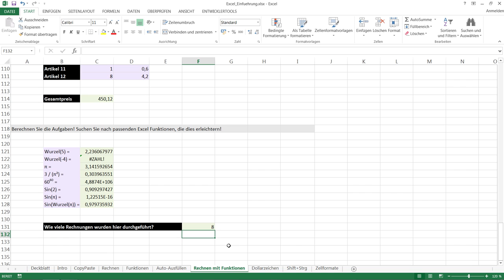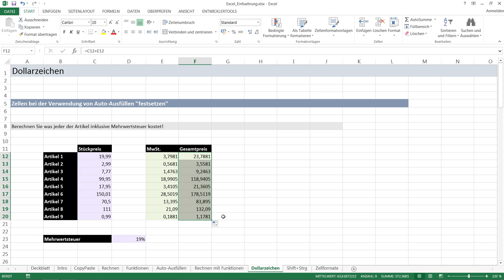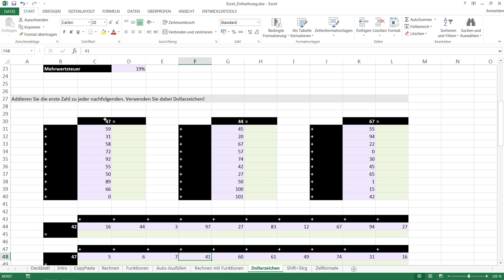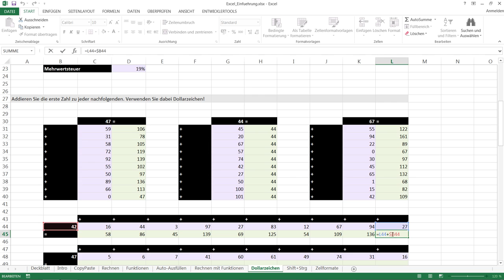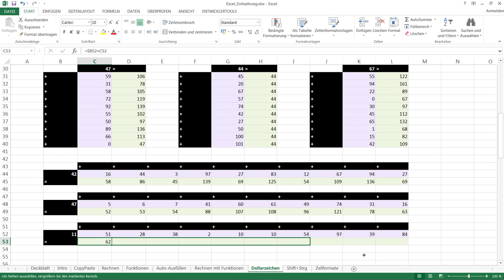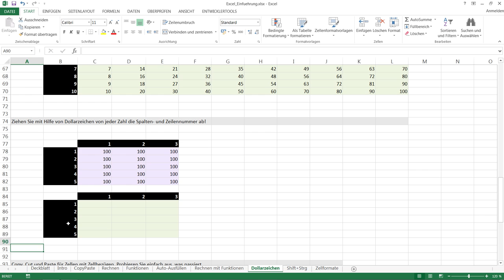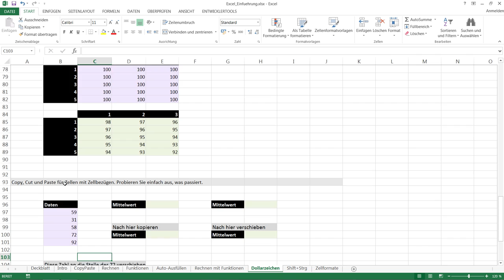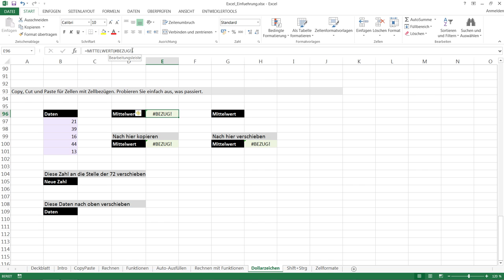Excel Workshop für Einsteiger - 007: Dollarzeichen